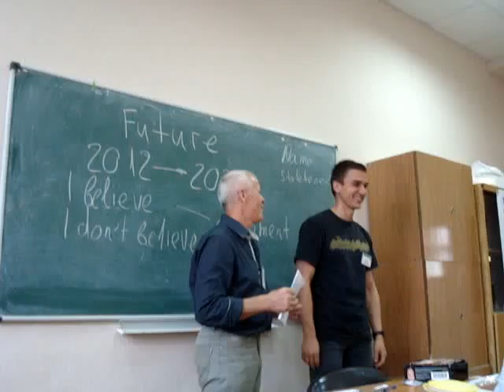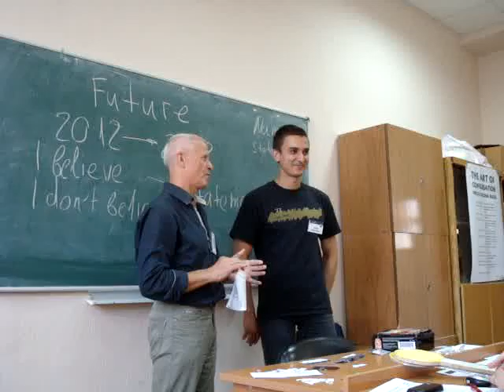Toastbusters 27.06.2012 Table Topics Speaker Denis Shevchuk